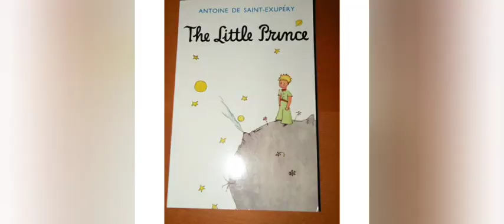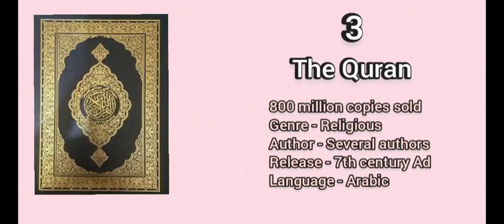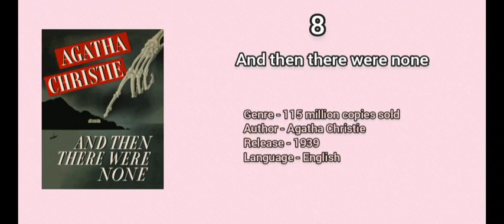Top 10 best selling books of all time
Top 10 best selling books list
1. The Bible
2.  The red book
3.  The Quran
4.  The lord of the rings
5. The little prince
6.  Harry potter and the philoshopher's stone
7. Scouting for boys
8. And then there were none
9. The Hobbit
10. The dream of the red chamber